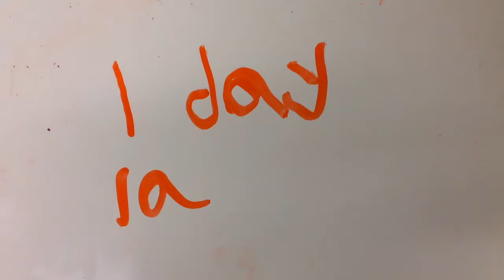The new world 2 By Noah